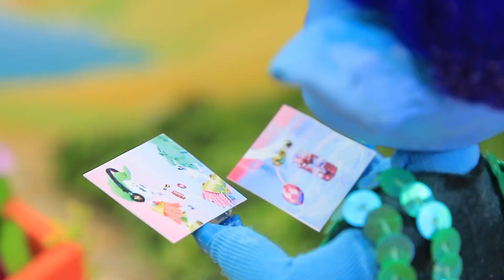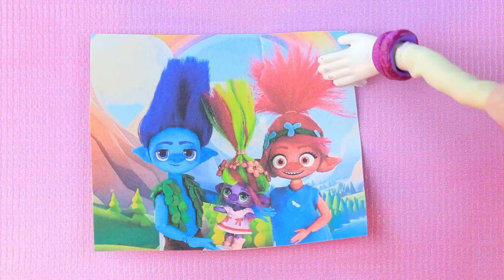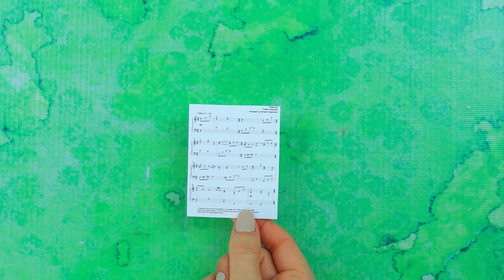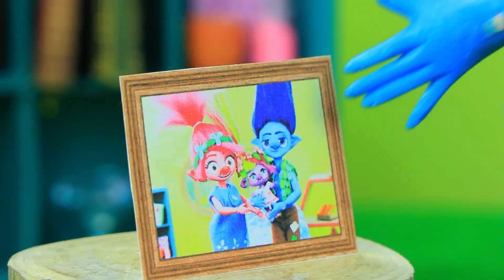Trolls Band Together: Wat Is er met Poppy Gebeurd? 32 LOL OMG DIY's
Extreme Makeover: LOL Opgroeien van Amr tot Rijk | Zet ALLE meldingen aan

Veneer en Velvet ontvoeren Poppy! Wat zijn de schurken van plan? Kunnen de trollen Poppy redden en wordt Branch herenigd met zijn geliefde? Ontdek het in de nieuwe video van LaLiLu!

Gereedschappen en materialen:
• lijmpistool
• lijmsticks
• Utility-mes
• Set acrylverf
• Penselen
• Kantoorschaar
• Liniaal
• Snijmat
• Pincet
• Gereedschappen voor het modelleren van klei
• Potlood
• Lichte klei
• Pen
• Spons
• Kleurpotloden
• Schuimpapier
• Steentjes
• Draad
• Glitters
• Kunstgras
• Decoratieve bladeren en bloemen
• Heldere lijm
• Kunststof pot
• Afschuimer
• Nagelriemstokjes
• Penpunten
• Decoratieve kristallen
• Kunststof doppen
• Armbanden
• Rietje
• Kunststof sterren
• Decoratieve sterren
• Mesh
• Kunststof onderdelen
• Speelgoed Bus
• Wielen
• Wattenstaafje
• Bedrukte etiketten
• Glitters
• Plastic fles
• Halve kralen